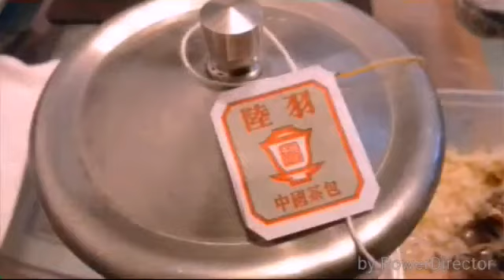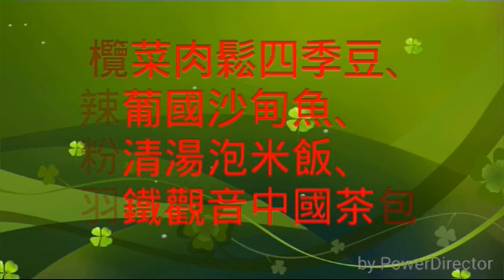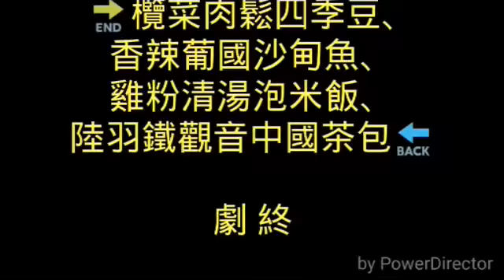🐸🔼週四 (木曜日) 食慾欠佳，求其泡飯當午餐🔽🐙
🔚欖菜肉鬆四季豆、香辣葡國沙甸魚、雞粉清湯泡米飯、陸羽鐵觀音中國茶包🔙